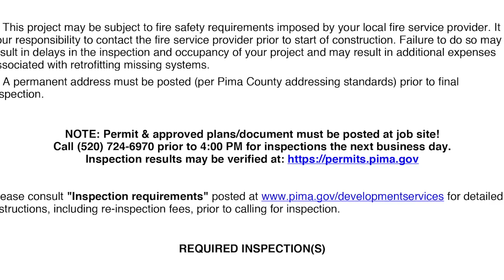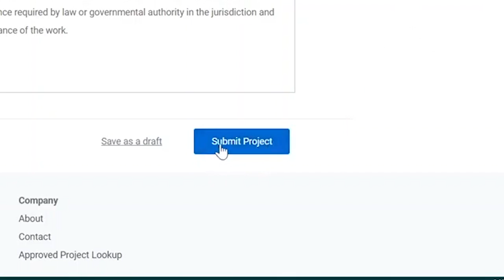Automated Permitting with SolarAPP+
Solar Automated Permit Processing+, known as SolarAPP+, is a web-based platform that automates solar permitting for local governments and other authorities having jurisdiction. SolarAPP+ allows developers to check code compliance of designs before submitting them for permit approval, which speeds up the process of going solar.